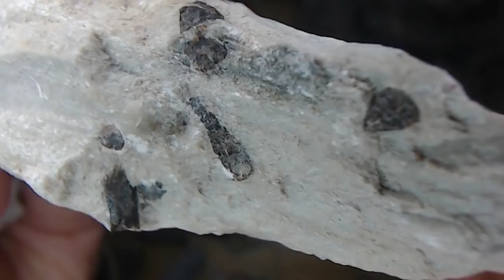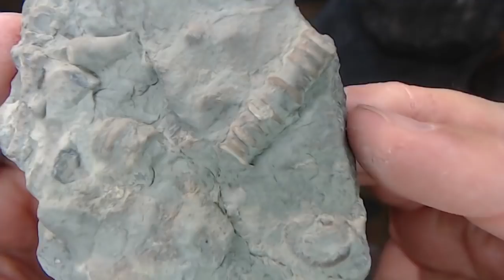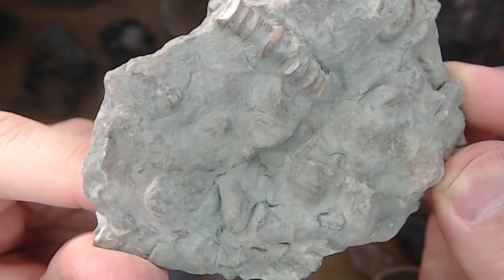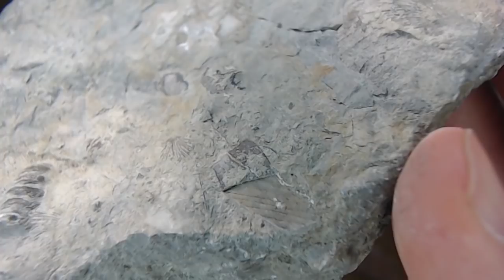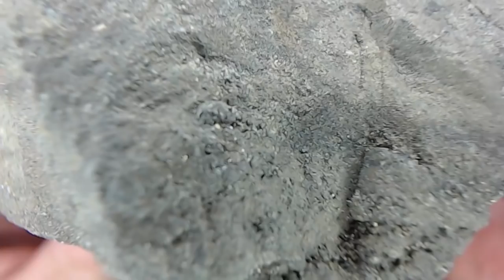Looking at My Crystal, Mineral, Fossil & Rock Collection under a Magnifying Lens, Part 1 of 2 [ASMR]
COLLECTION (please let us me know if you recognize anything in the video & I'll add them below):
- (52:35) - Jasper

***SUPPORT***

***CRYPTO***
▶️ As well as Cryptocurrencies:
Bitcoin (BTC): 1Peam3sbV9EGAHr8mwUvrxrX8kToDz7eTE
Bitcoin Cash (BCH): 18KjJ4frBPkXcUrL2Fuesd7CFdvCY4q9wi
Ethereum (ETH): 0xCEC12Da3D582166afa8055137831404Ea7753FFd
Ethereum Classic (ETC): 0x348E8b9C0e7d71c32fB2a70DcABCB890b979441c
Litecoin (LTC): LLak2kfmtqoiQ5X4zhdFpwMvkDNPa4UhGA
Dash (DSH): XmHxibwbUW9MRu2b1oHSrL951yoMU6XPEN
ZCash (ZEC): t1S6G8gqmt6rWjh3XAyAkRLZSm9Fro93kAd
Doge (DOGE): D83vU3XP1SLogT5eC7tNNNVzw4fiRMFhog

Peace.

chycho

10 by 10 Grid and Multiplication Table, plus a Math Puzzle, a Pattern Recognition Game (Includes Live Streams)

Peace,

chycho